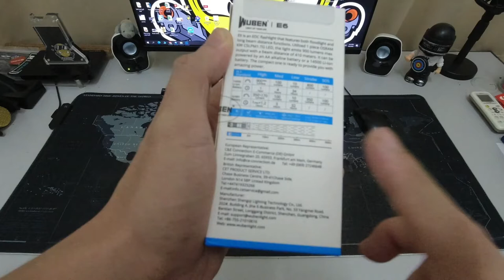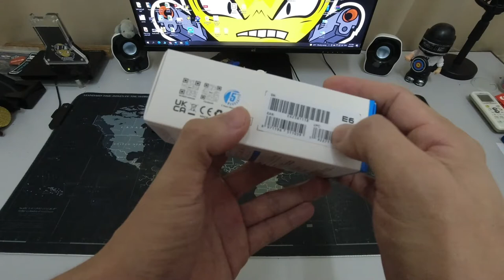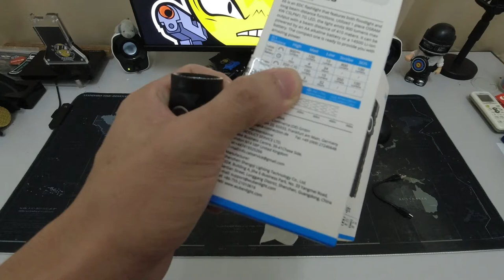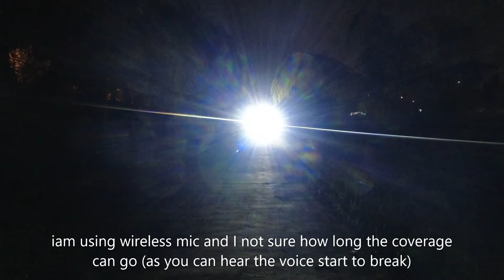EP30 - UNBOX WUBEN E6 EDC FlashLight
Lampu suluh kecil dan padu - WUBEN E6. Nak tahu sepadu mana lampu suluh ini? Mai saksikan video unboxing ini